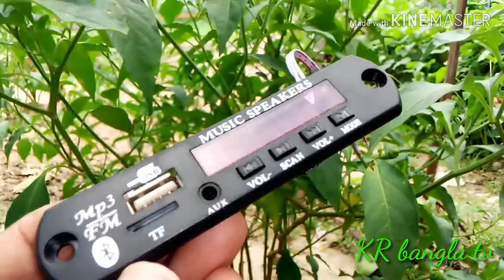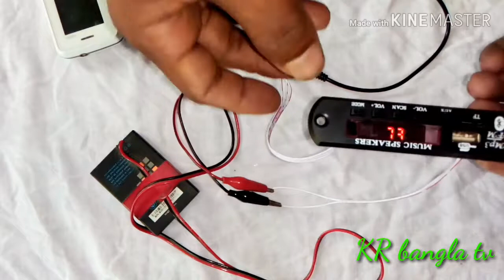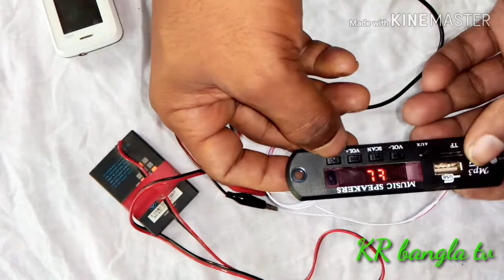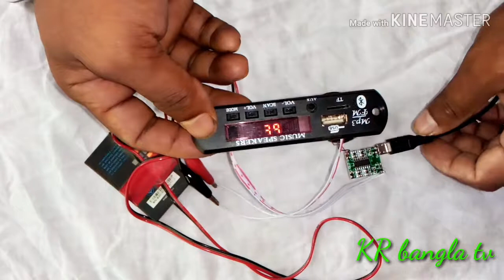how to make bluetooth speaker at home // মাত্র 200 টাকায় ব্লুটুথ স্পিকার বক্স তৈরি করুন //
how to make a Bluetooth speaker at home